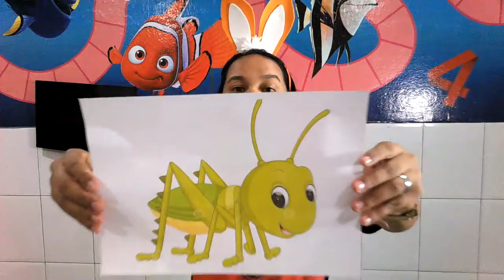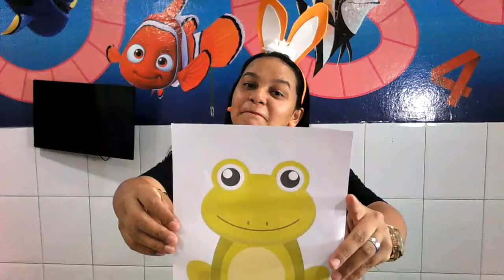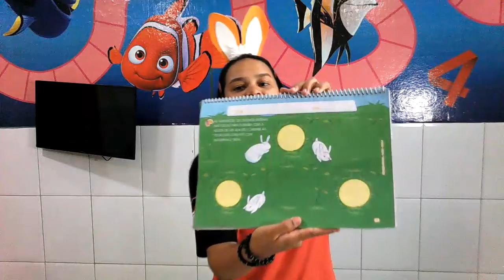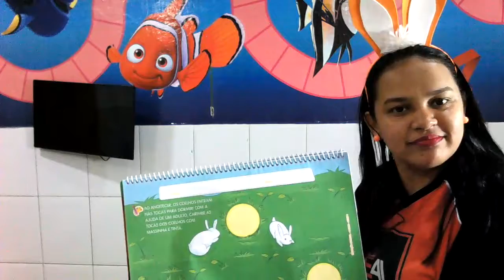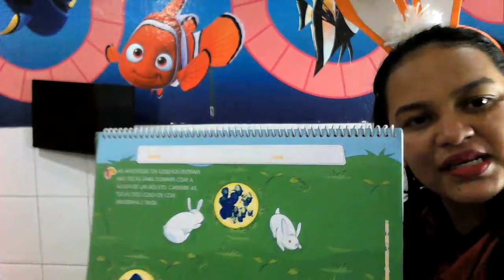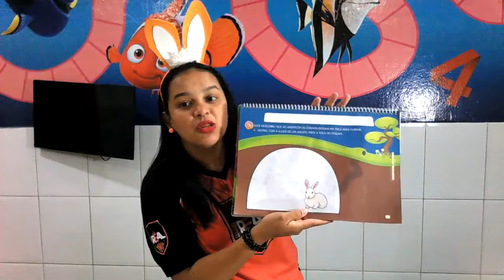NÍVEL II - UNIDADE RIBEIRÃO (DIA 18)